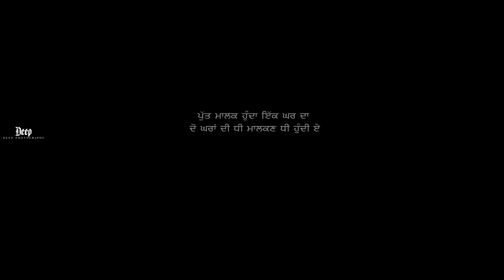WEDDING HIGHLIGHTS {MANJINDER BHULLAR & GURPREET RANDHAWA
Deep Photography